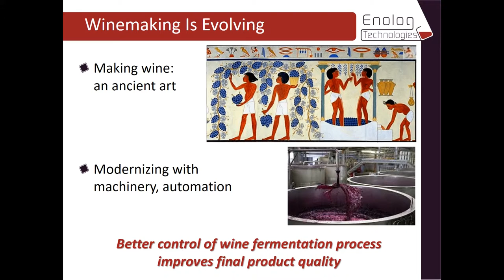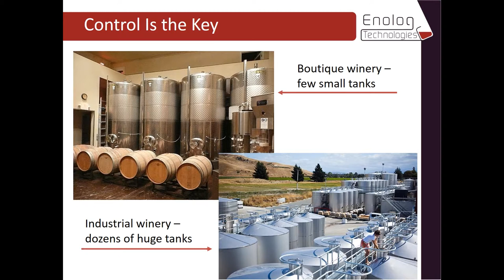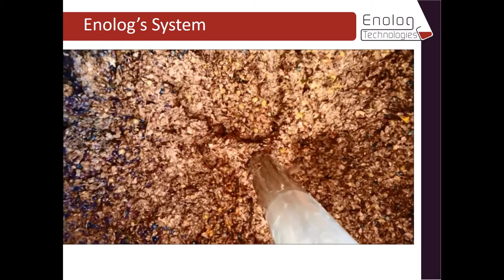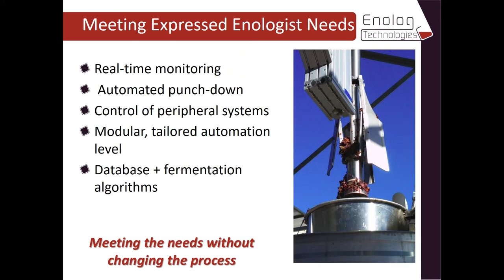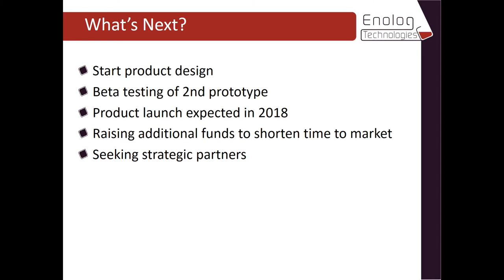Automatic monitoring for improving wine quality -- Enolog Technologies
Enolog is developing the world’s first autonomous control system for fermentation of red wine.

Presentation at 6th Annual Trendlines Company Showcase | January 27, 2016 | Shefayim, Israel